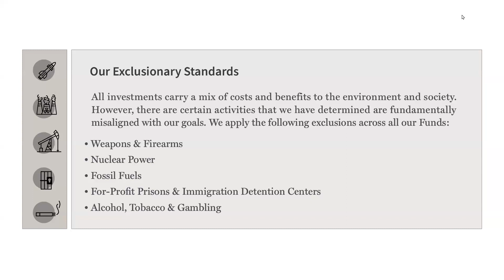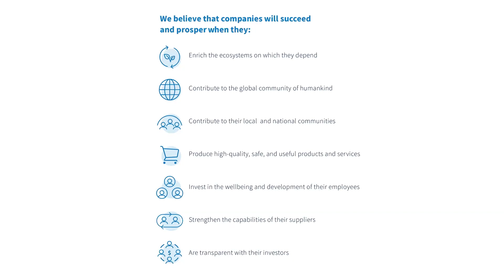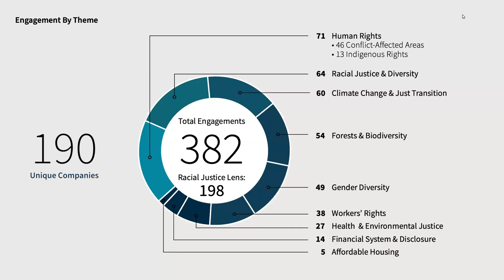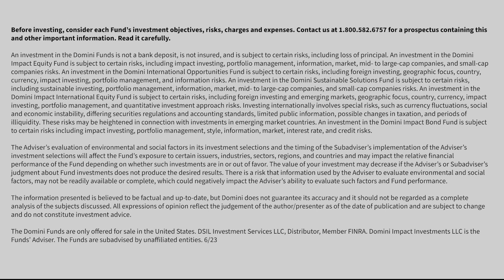Impact Report Webinar Monday, May 22, 2023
In 2022, Domini helped to advance climate and racial justice, work collaboratively towards the low-carbon transition, and enhance care for human rights in conflict-affected areas, among other initiatives. On Monday, May 22, 2023 ​​​​​Carole Laible (our CEO), Lionella Pezza (our Director of Impact Research), and Mary Beth Gallagher (our Director of Engagement) will discussed the Report and all the work that defined Domini’s impact in 2022.